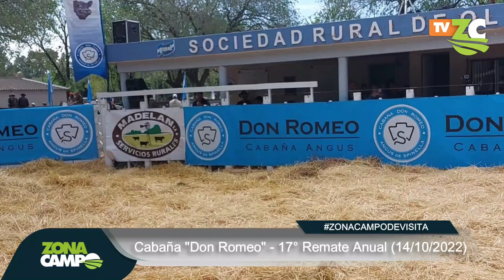ZonaCampodeVisita: 17° Remate Anual de Cabaña Don Romeo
La cabaña que conduce Alejandro Spinella volvió a estar en la primera plana de la ganadería regional brindando su 17° Remate Anual el viernes 14 de octubre de 2022 en el predio de la Sociedad Rural de Olavarría.

“Un punto de encuentro”, se refirió al evento Spinella, que convoca cada año más gente entre compradores y público en general que se acerca para vivir una experiencia social y ganadera sin paralelos.

Se remataron casi 1.000 reproductores entre machos y hembras angus negro y colorado, con compradores de todo el país y unas condiciones de venta, plazo y flete poco habituales. Como siempre la organización estuvo a cargo de la casa Madelán S.A.

Más detalles, precios y una galería de fotos con los mejores momentos del evento, ingresando a